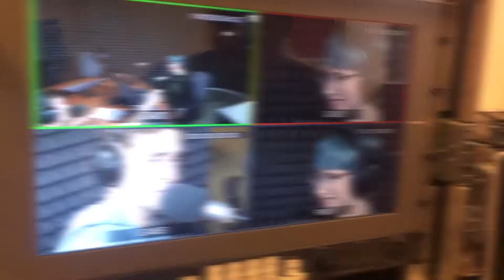L’équipe en action! | 15 jours de mobilisation 2019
Voici une petite vidéo qu’on a faite pour vous remercier de votre soutien! :))

Soutenez vos radios preferés!
radioiris.fr